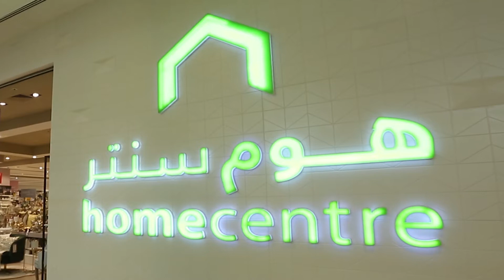Quick Ramadan Cooking: Rocca Salad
Ramadan Mubarak! check our Ramadan collection at Homecenter. Our homes are as big as our heart.